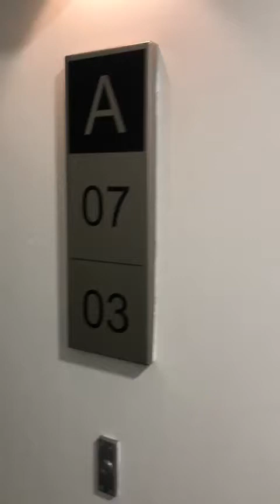2 Bedroom Furnished Apartment To Rent | Great Northern Tower | Manchester City Centre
This beautiful apartment benefits from two large bedrooms, bathroom and en suite, a modern kitchen and a private balcony – perfect for the summer. This property really does need to be viewed. It’s an absolute stunner.

Commuting is a doddle. Deansgate Station, one of Manchester’s busiest mainline train station is just a short walk away. The Metrolink is also on your doorstep. Not that you’d need to venture too far anyway as the delights of Manchester city centre is literally a 5 minute walk. With Deansgate, King Street and the Arndale centre keeping you well-stocked with clothes, shoes and food – this property and its location really ticks Every. Single. Box.

*Available 8th June 2020*

*Images for marketing purposes only*

Ref: 15339408